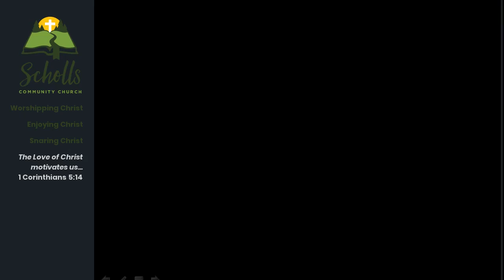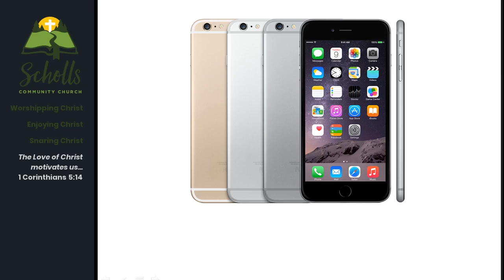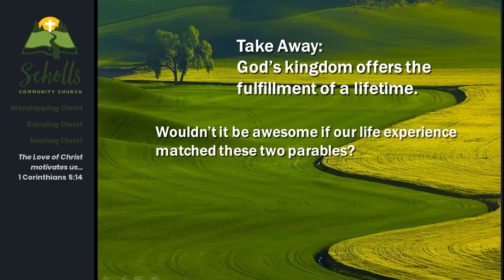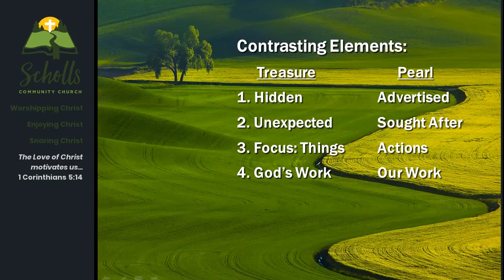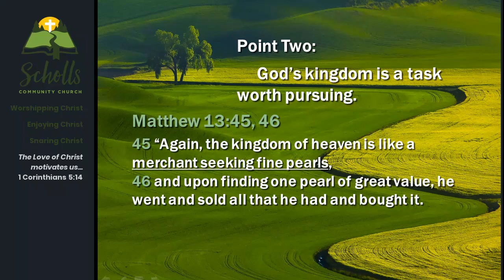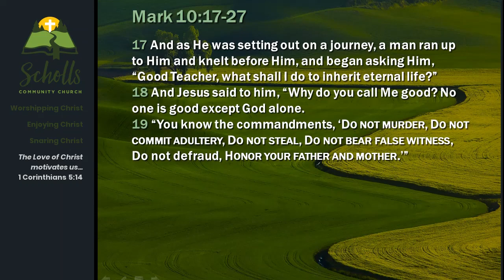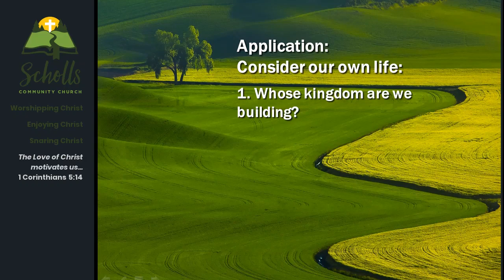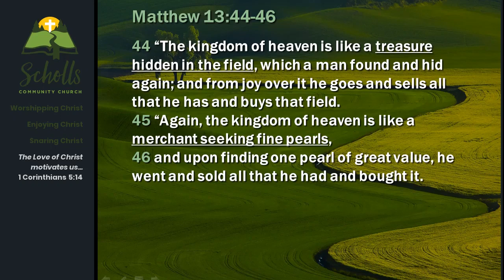Credit in Heaven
God’s kingdom offers the fulfillment of a lifetime.

Matthew 13:44-46